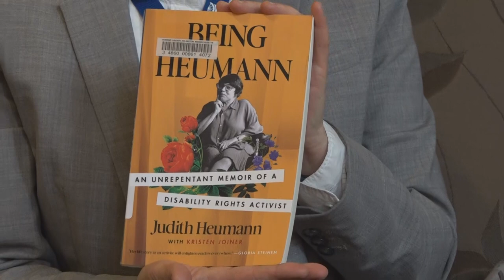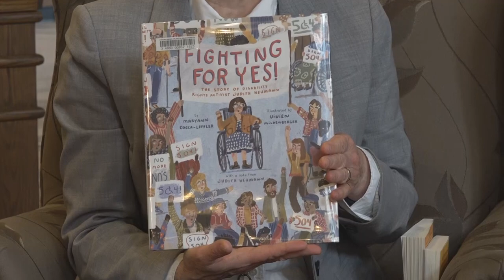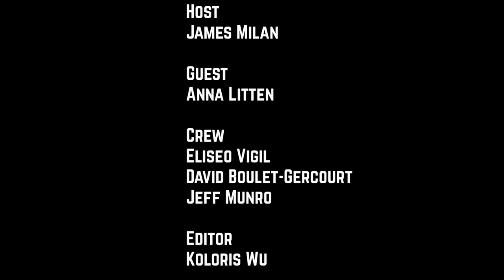Check it Out! Episode 4 - February 2023